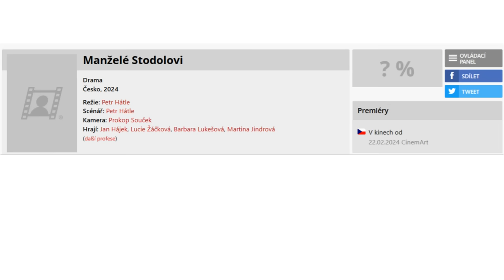Postrach seniorů MANŽELÉ STODOLOVI: chtěli peníze a ničeho se neštítili | Just Justýna